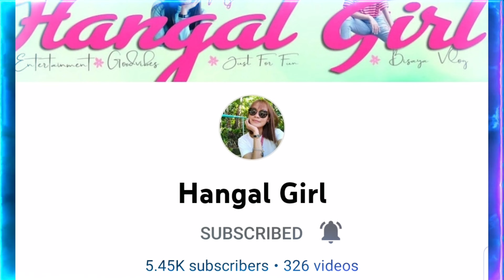Stairway To Heaven Tattoo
Designed by me...
Done By GC Merila Owner/Artist InkMe Tattoo Shop and supply
Thanks,  Michael Riff Vestil  SGoons Tattoo Supply Headhunter Numbing Spray With 7% Lidocaine